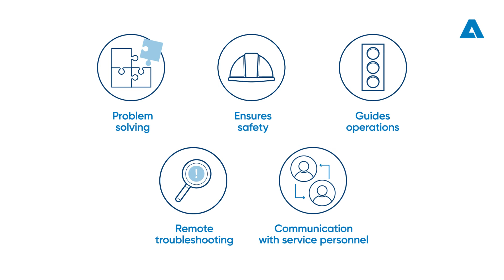Metris Decision Support Wall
In all aspects of our lives, we are becoming much more used to information being delivered on demand and with as much choice of visual effects and data display as possible. Information is King, and the clearer, more concise, and effectively illustrated, the better, as it all goes to helping us manage our time more efficiently. The ANDRITZ Decision Support Wall (DSW) brings the latest in Industrial Internet of Things (IIoT) and smart technology right into the heart of the pulp mill control room for monitoring woodyard and fiberline operations.